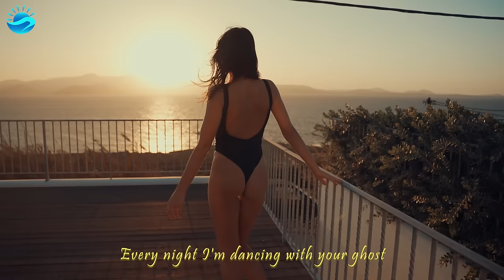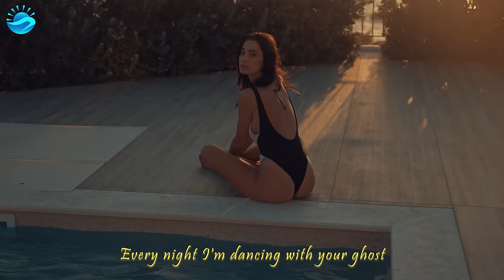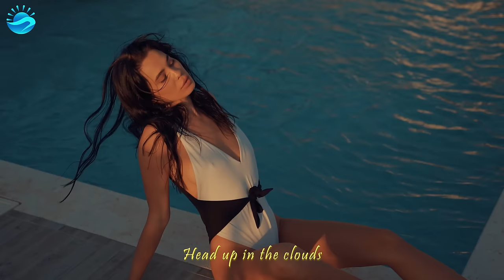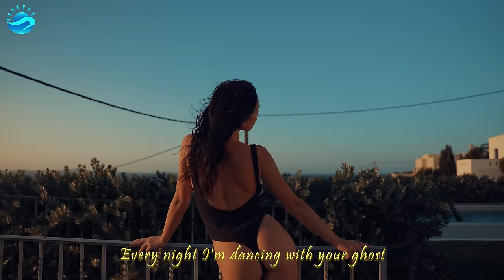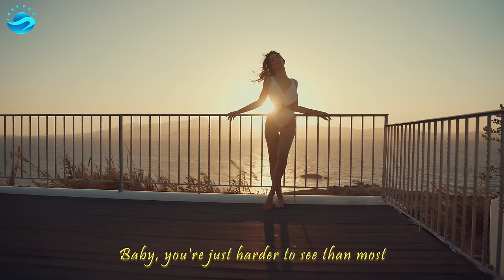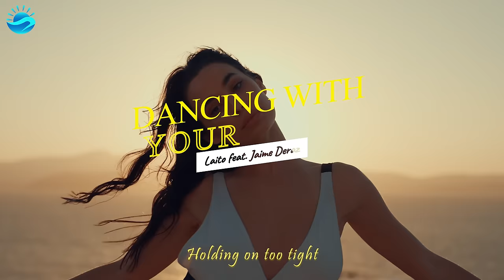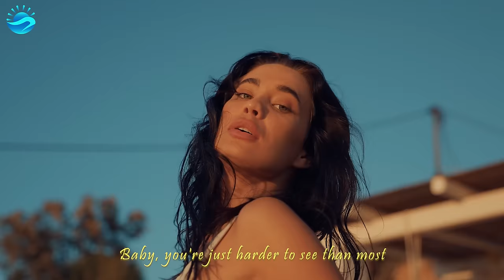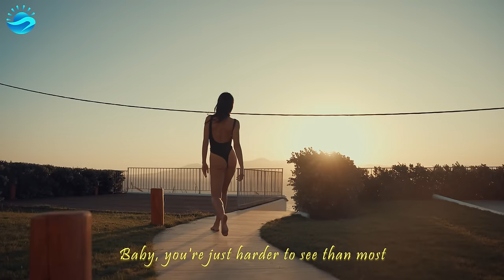Summer Music Mix 2024 🎵Alan Walker, Dua Lipa, Coldplay, Martin Garrix & Kygo, The Chainsmokers Style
Tracklist:
00:00 Laito feat. Jaime Deraz - Dancing With Your Ghost
02:34 Medusa, LexMorris, Ivan Crooks - Miracle
05:35 T'art, Murphy - Numb
08:20 Alosa, Lindsay Tatman - Kill Bill
10:37 Alosa, Polly Belycee - Side Effect
13:16 Alosa, Veronica Pichardo - You Will Never Know
15:46 AstroFox, Catching Sunrises - Is This Love
18:09 ay-Mill, Solina - Positions
20:46 Badscandal, ughvexx - Cupid
23:50 Boostereo, HALUNA - Apologize
26:39 BOOTY LEAK, PHURS, Catching Sunrises - Heat Waves
28:59 Cale, Britt - Watermelon Sugar
30:56 Cale, Elise Khalil - My Universe
33:00 Cale, HALUNA - A Sky Full Of Stars
36:04 Cale, Mike Archangelo - Cold
38:24 Cale, Veronica Bravo - Promises
41:36 Deepest, AMHouse, Taylor Mosley - Relax
44:16 DJ Alex Man, DJ Diac, Britt - Someone You Loved
47:03 Dj Diac, Janet Tung - Don’t Blame Me
49:58 Elise Lieberth, Le Bober - Say It Right
52:55 Le Bober feat. Jaime Deraz - Fast Car
55:22 Le Bober, EMM - Say My Name
58:18 Veronica Bravo, Twin - Save Your Tears
1:01:25 Laito feat. Jaime Deraz - Dancing With Your Ghost
1:03:59 Medusa, LexMorris, Ivan Crooks - Miracle
1:07:01 T'art, Murphy - Numb
1:09:46 Alosa, Lindsay Tatman - Kill Bill
1:12:03 Alosa, Polly Belycee - Side Effect
1:14:41 Alosa, Veronica Pichardo - You Will Never Know
1:17:12 AstroFox, Catching Sunrises - Is This Love
1:19:34 ay-Mill, Solina - Positions
1:22:12 Badscandal, ughvexx - Cupid
1:25:16 Boostereo, HALUNA - Apologize
1:28:04 BOOTY LEAK, PHURS, Catching Sunrises - Heat Waves
1:30:24 Cale, Britt - Watermelon Sugar
1:32:22 Cale, Elise Khalil - My Universe
1:34:26 Cale, HALUNA - A Sky Full Of Stars
1:37:30 Cale, Mike Archangelo - Cold
1:39:49 Cale, Veronica Bravo - Promises
1:43:02 Deepest, AMHouse, Taylor Mosley - Relax
1:45:42 DJ Alex Man, DJ Diac, Britt - Someone You Loved
1:48:29 Dj Diac, Janet Tung - Don’t Blame Me
1:51:24 Elise Lieberth, Le Bober - Say It Right
1:54:21 Le Bober feat. Jaime Deraz - Fast Car
1:56:47 Le Bober, EMM - Say My Name
1:59:44 Veronica Bravo, Twin - Save Your Tears
2:02:51 Laito feat. Jaime Deraz - Dancing With Your Ghost
2:05:25 Medusa, LexMorris, Ivan Crooks - Miracle
2:08:26 T'art, Murphy - Numb
2:11:11 Alosa, Lindsay Tatman - Kill Bill
2:13:28 Alosa, Polly Belycee - Side Effect
2:16:07 Alosa, Veronica Pichardo - You Will Never Know
2:18:38 AstroFox, Catching Sunrises - Is This Love
2:21:00 ay-Mill, Solina - Positions
2:23:37 Badscandal, ughvexx - Cupid
2:26:41 Boostereo, HALUNA - Apologize
2:29:30 BOOTY LEAK, PHURS, Catching Sunrises - Heat Waves
2:31:50 Cale, Britt - Watermelon Sugar
2:33:48 Cale, Elise Khalil - My Universe
2:35:51 Cale, HALUNA - A Sky Full Of Stars
2:38:56 Cale, Mike Archangelo - Cold
2:41:15 Cale, Veronica Bravo - Promises
2:44:27 Deepest, AMHouse, Taylor Mosley - Relax
2:47:07 DJ Alex Man, DJ Diac, Britt - Someone You Loved
2:49:55 Dj Diac, Janet Tung - Don’t Blame Me
2:52:50 Elise Lieberth, Le Bober - Say It Right
2:55:46 Le Bober feat. Jaime Deraz - Fast Car
2:58:13 Le Bober, EMM - Say My Name
3:01:10 Veronica Bravo, Twin - Save Your Tears